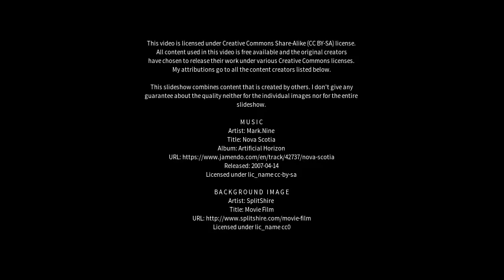Best places to visit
Best places to visit - Ouro Preto (Brazil) Best places to visit - Slideshows from all over the world - City trips, nature pictures, etc.